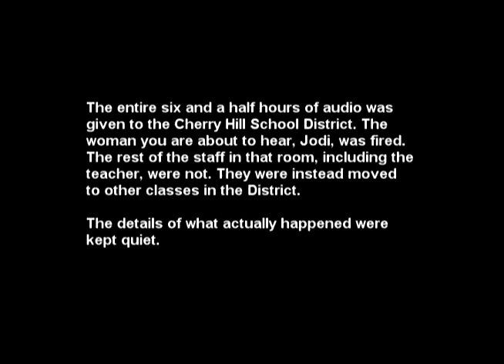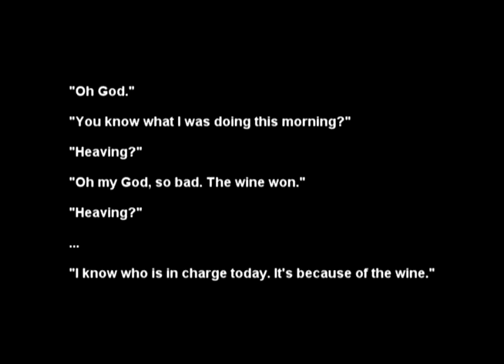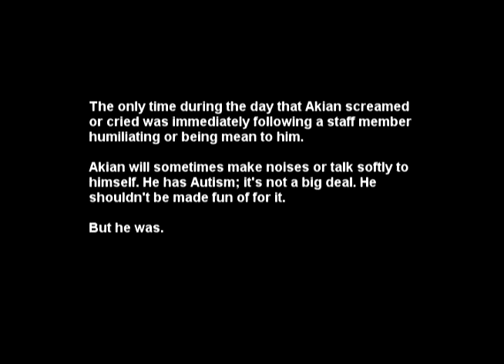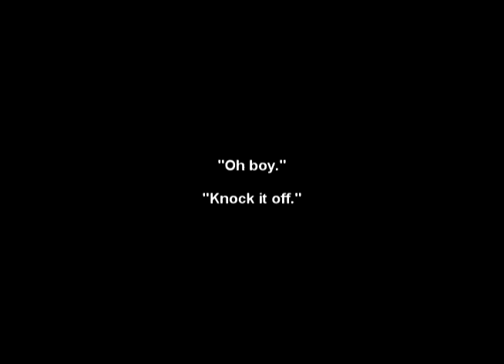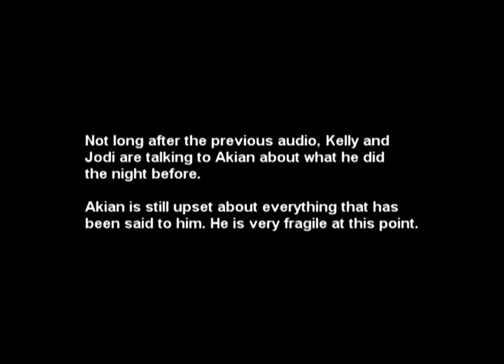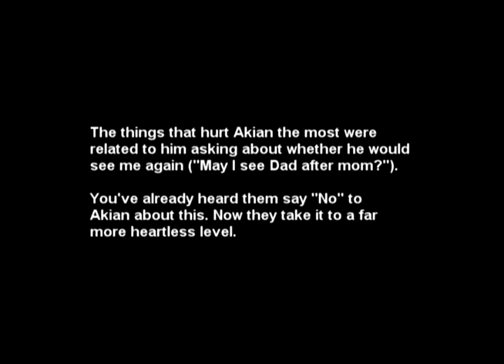Teacher/Bully: How My Son Was Humiliated and Tormented by his Teacher and Aide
••• Please visit this link for an important update about Kelly Altenburg, my son's former teacher, and her failed attempt to shut this video down•••

Neither Kelly Altenburg nor Jodi Sgouris ever apologized for the wrong they committed. While they will carry the stain of their dishonorable actions for the rest of their lives, I want to thank the millions of you who have supported my son.